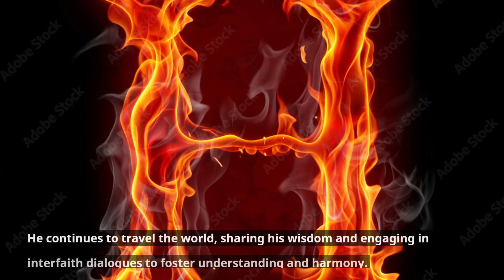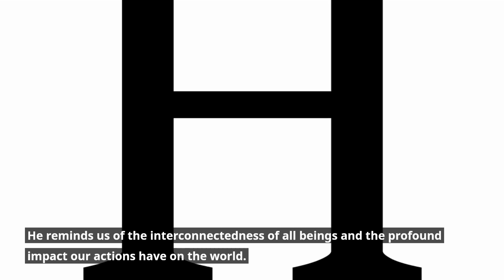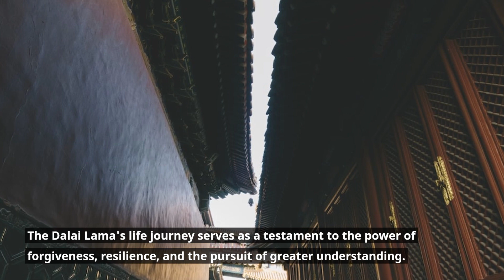Dalai Lama Biography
🙏 Explore the inspiring life and profound teachings of the 14th Dalai Lama in this captivating biography video. Join us on a spiritual journey through the remarkable life of the spiritual leader and Nobel Peace Prize laureate, whose message of compassion and peace has touched hearts worldwide.

🕊️ Discover the early years of the Dalai Lama, his recognition as the spiritual leader of Tibet, and the challenges he faced during a tumultuous period in Tibetan history.

🏞️ Explore the Dalai Lama's deep connection to Tibetan Buddhism, his role as the spiritual and political leader of Tibet, and his unwavering commitment to nonviolence and human rights.

🌏 Learn about the Dalai Lama's exile from Tibet in 1959, his tireless advocacy for the Tibetan people, and his efforts to preserve Tibetan culture and spirituality in the face of adversity.

💖 Dive into the Dalai Lama's message of compassion, mindfulness, and the pursuit of inner peace, which has resonated with people of all backgrounds and beliefs around the world.

🕊️ Gain insights into the Dalai Lama's contributions to global peace and understanding, including his dialogues with world leaders, interfaith efforts, and his dedication to environmental sustainability.

🎥 This video combines rare footage, expert commentary, and a deep exploration of the Dalai Lama's life and philosophy, providing a comprehensive portrait of a spiritual leader whose wisdom continues to inspire and uplift humanity.

👍 Don't forget to like, subscribe, and hit the notification bell to stay updated with more enlightening biographies and insights into the lives of influential figures in the realm of spirituality and peace!